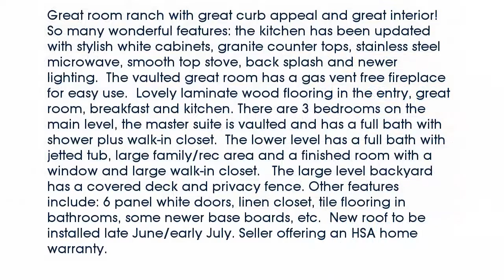Real estate for sale in - MLS# 16041341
63304
MLS# 16041341

Great room ranch with great curb appeal and great interior! So many wonderful features: the kitchen has been updated with stylish white cabinets granite counter tops stainless steel microwave smooth top stove back splash and newer lighting.  The vaulted great room has a gas vent free fireplace for easy use.  Lovely laminate wood flooring in the entry great room breakfast and kitchen. There are 3 bedrooms on the main level the master suite is vaulted and has a full bath with shower plus walk-in closet.  The lower level has a full bath with jetted tub large family/rec area and a finished room with a window and large walk-in closet.   The large level backyard has a covered deck and privacy fence. Other features include: 6 panel white doors linen closet tile flooring in bathrooms some newer base boards etc.  New roof to be installed late June/early July. Seller offering an HSA home warranty.